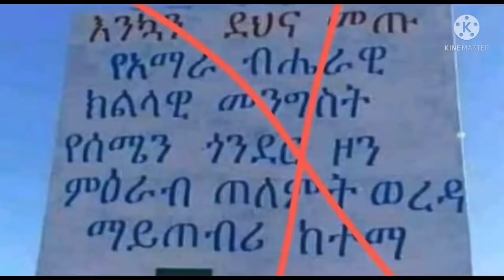ዜና ዓወታት ኣብ ደቡብ ፣ ምዕራብን ፣ ዓፋርን ንብረትን ኣጽዋራትን ተማሪኹን ተቓጺሉን አብ ኢትዮዽያ ተራኢዩ ዘይፈልጥ ኣጽዋር ተማሪኹ